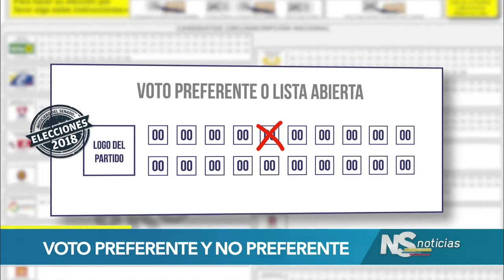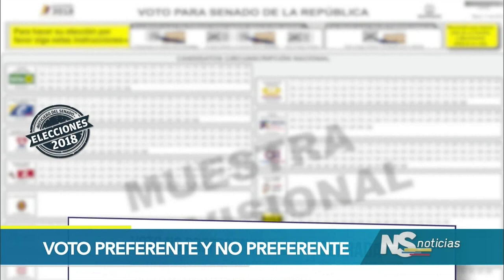Voto preferente y no preferente